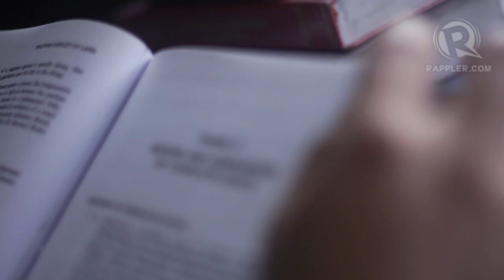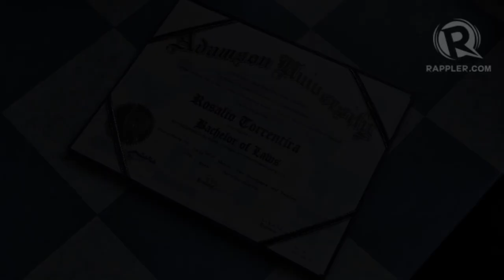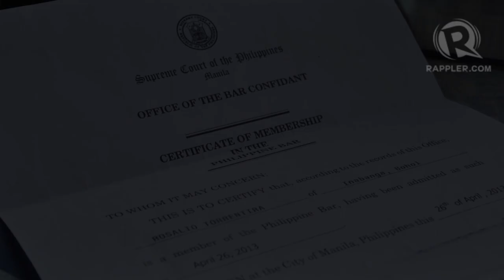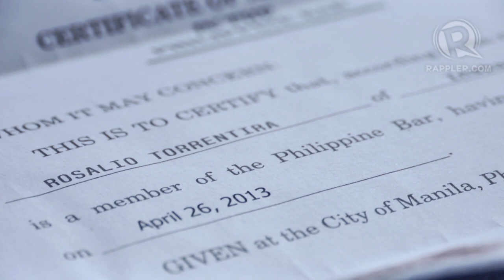Abogado: A profile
More videos on Rappler Follow Rappler for the latest news in the Philippines and across the globe. Rosalio "Roy" Torrentira already knew what he wanted to become: a lawyer. Watch as he recounts his struggles in the pursuit of a dream.